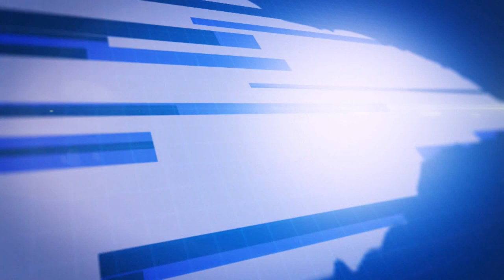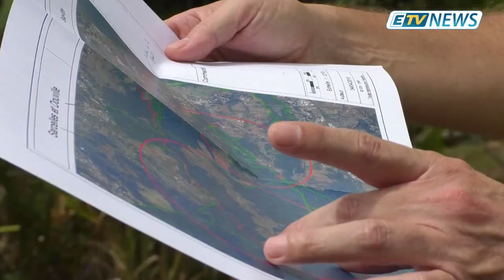JT ETV NEWS du 28/11/19